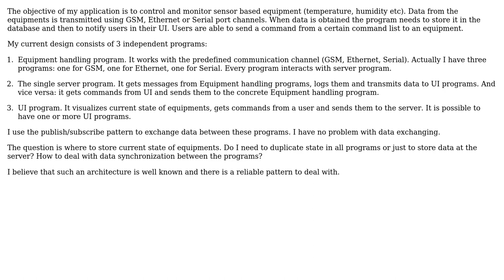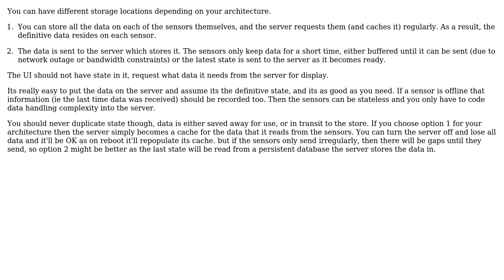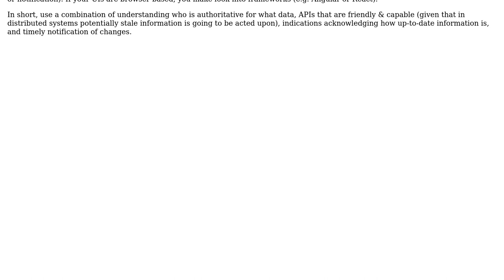Software Engineering: 3 tier application state handling (2 Solutions!!)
Software Engineering: 3 tier application state handling

With thanks & praise to God, and with thanks to the many people who have made this project possible! | Content (except music & images) licensed under CC BY-SA | Music | Images & others | With thanks to user gbjbaanb user Erik Eidt user Andrii and the Stack Exchange Network Trademarks are property of their respective owners. You are responsible for your own actions.